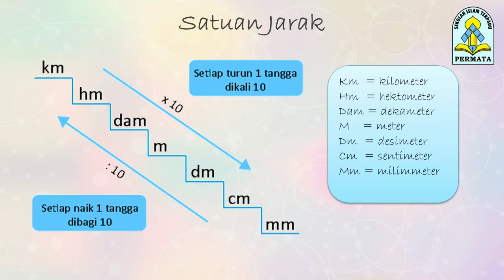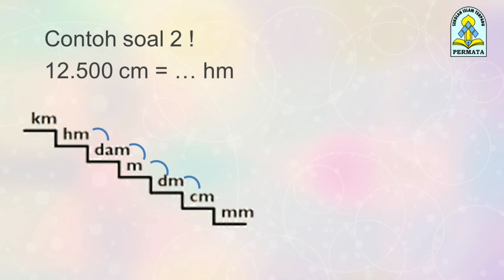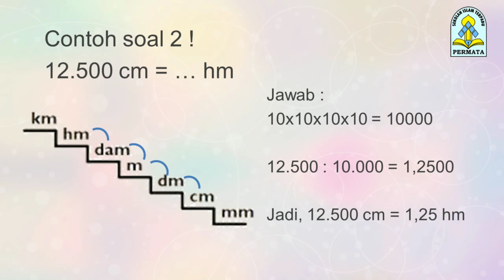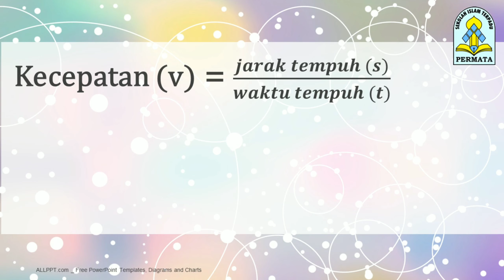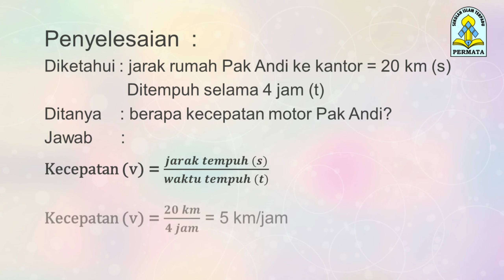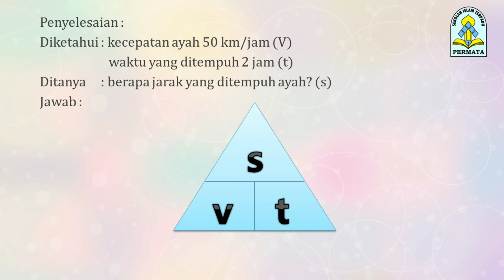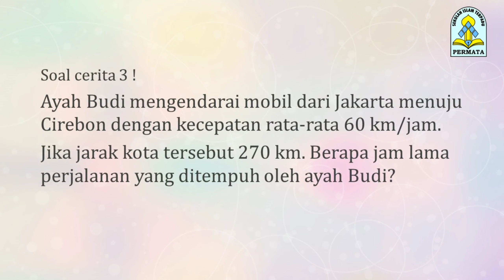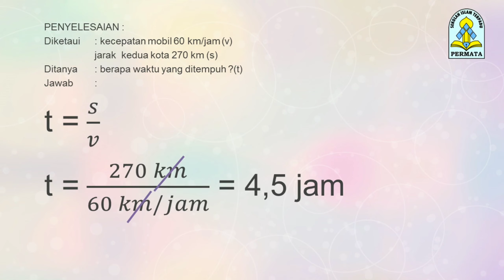Matematika ( Materi 2: Satuan jarak dan kecepatan) Kelas 5 SDIT Permata Kota Probolinggo